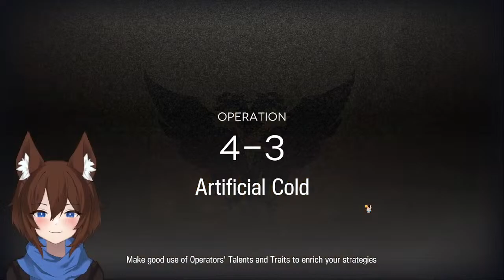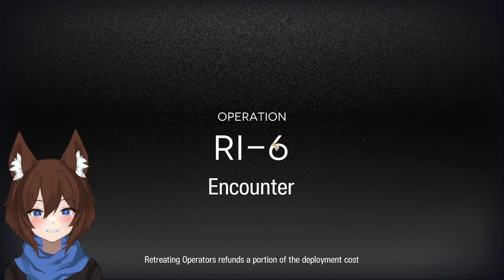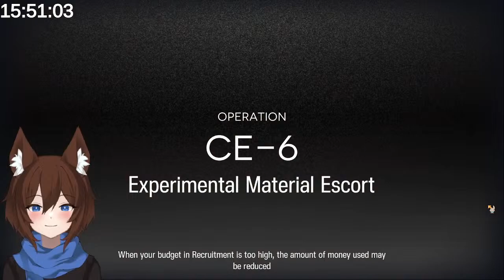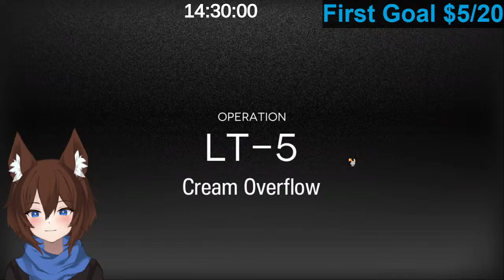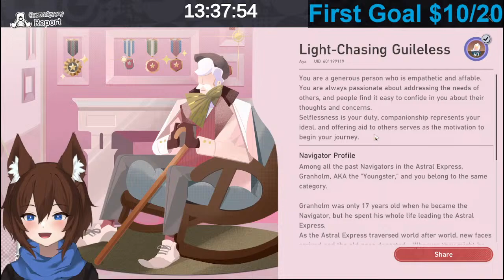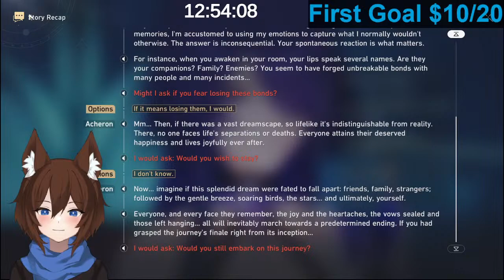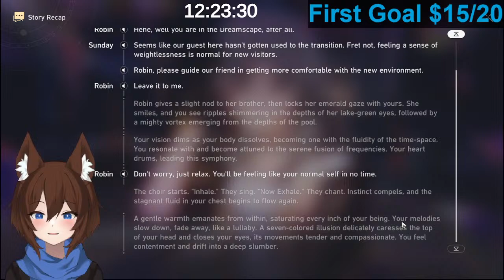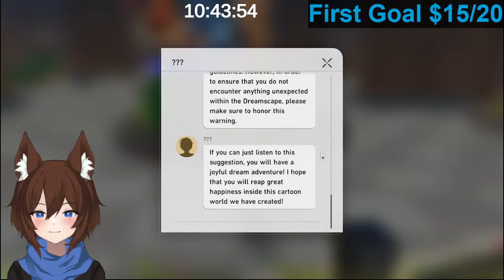24hr Birthday Stream Marathon! Part 2!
24hr Birthday Stream Marathon

Games I plan to play on stream: Arknights, Granblue Fantasy Versus Rising, Lethal Company, and possibly Dragons Dogma 1 hard mode. More introduced with the goals.

Idk if this works btw but if it does this is all the info for the marathon.